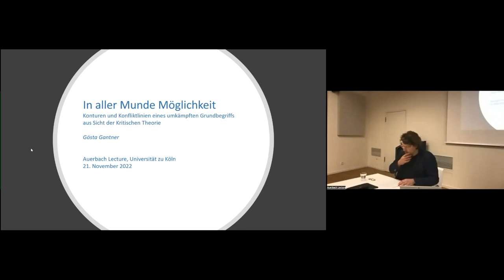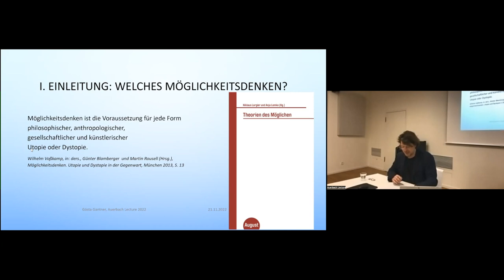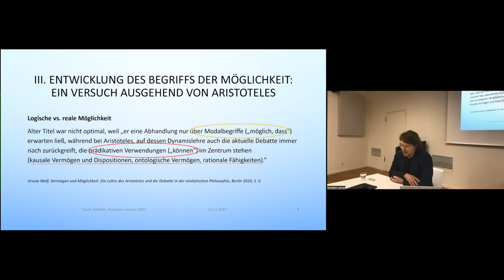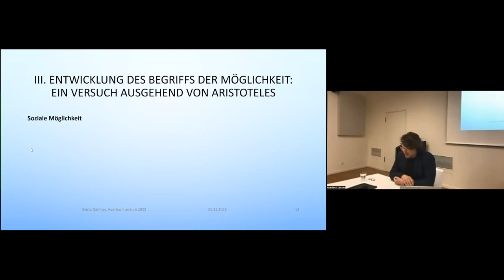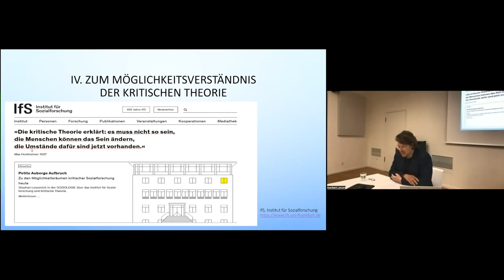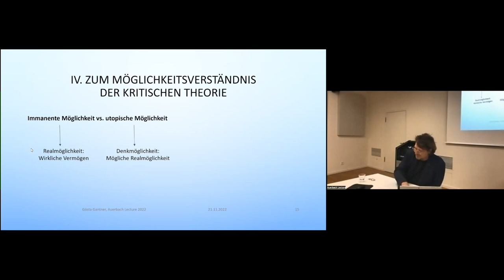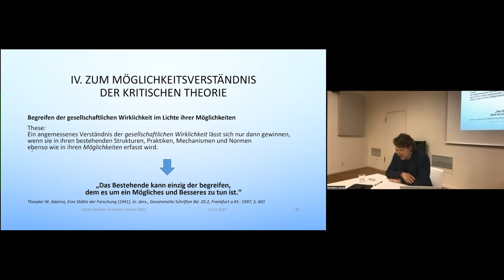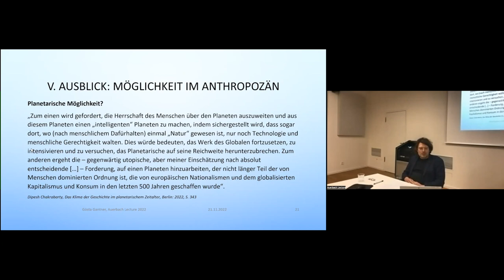Gösta Gantner (Heidelberg): In aller Munde Möglichkeit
Am 21. November 2022 hielt Gösta Gantner (Heidelberg) seine Auerbach Lecture zu »In aller Munde Möglichkeit. Konturen und Konfliktlinien eines umkämpften Grundbegriffs aus Sicht der Kritischen Theorie«.

Abstract:
Grundbegriffe sind in aller Munde, was zu vielfältigen Bedeutungen und unterschiedlichen Verwendungsweisen beiträgt. In besonderem Maße ist davon der Begriff der Möglichkeit betroffen. Er führt unentwegt zu Missverständnissen. Welche begrifflichen Momente wie zur Anwendung gelangen, ist hochgradig voraussetzungsreich, abhängig von Erkenntnisinteressen, sozialen Kontexten oder praktischen Belangen. Die verschiedenen Konzepte resultieren aus ontologischen Weichenstellungen und weisen ideologische Imprägnierungen auf. Streit um ein angemessenes Möglichkeitsverständnis scheint somit vorprogrammiert.

Der Widerstreit der Möglichkeit entpuppt sich oft als Konflikt zwischen verschiedenen Denkstilen, Disziplinen oder Schulen. Am Beispiel der Kritischen Theorie soll gezeigt werden, wie sich im Begriff der Möglichkeit die Argumente gegen positivistische Strömungen, gegen die herrschenden Verhältnisse zementierende Denkweisen und gegen eine vom Wirklichen strikt getrennte Sphäre des Möglichen gleichsam verdichten. Der Möglichkeitsbegriff avanciert so zum Schlüsselbegriff emanzipierender Theorie und utopischer Reflexion. Eine derartige Profilierung des Möglichkeitsdenkens mag angesichts der sozialen und planetarischen Krisen im Anthropozän naheliegen, über die Unterschiede zu anderen einflussreichen Konzeptionen wurde aber bislang kaum gestritten. Worin bestehen genau die Spannungslinien? Welche Kontroversen gilt es zu intensivieren, um für diesen Grundbegriff zu sensibilisieren, der in der Kritischen Theorie gelegentlich blass wirkt, weil die mit ihm verbundenen Implikationen unausgesprochen bleiben?